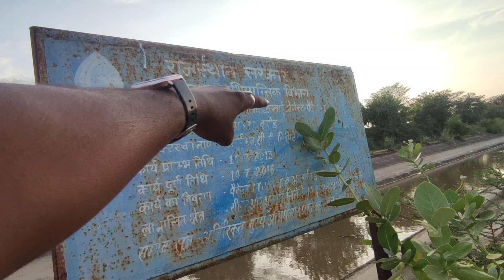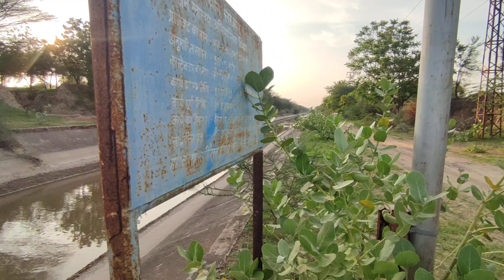ending point देखा आज नहर का